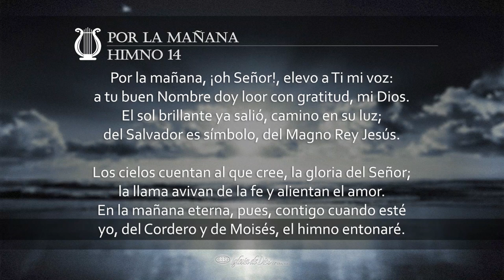Por la mañana (H014 con voz)